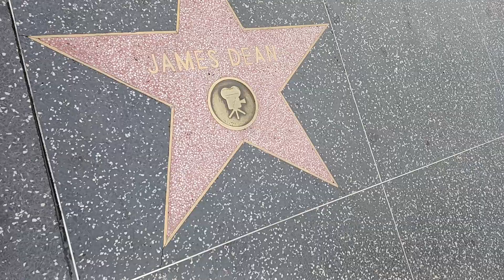Nice day for a walk 🚶‍♂️ on the Stars 🌟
Stoned AF 💨 💨 💨 ✌️💚